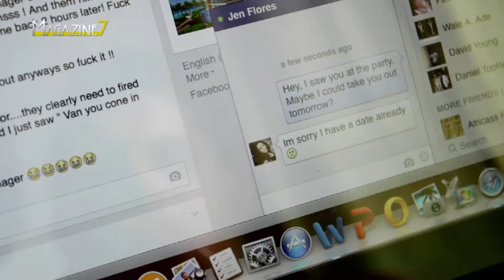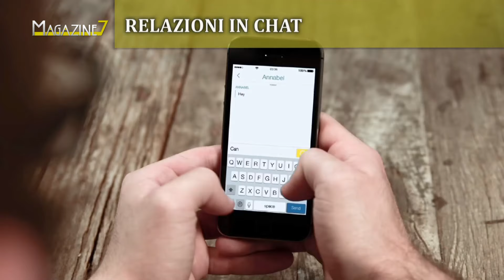LE RELAZIONI IN CHAT - LA7 - LE RUBRICHE DI BARBARA